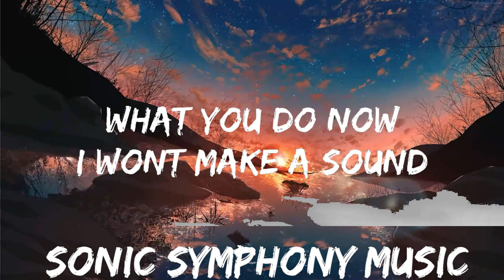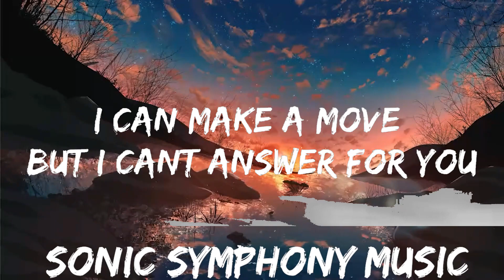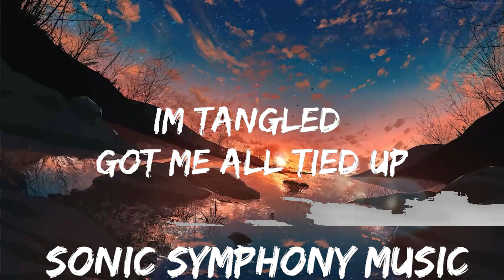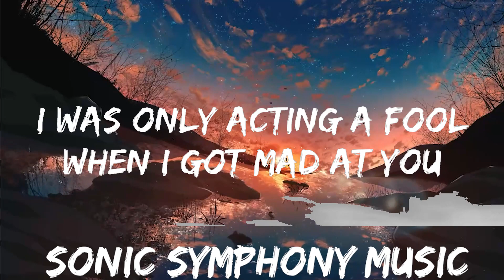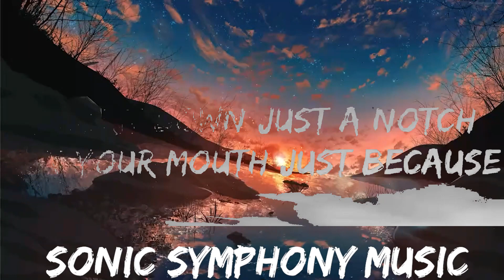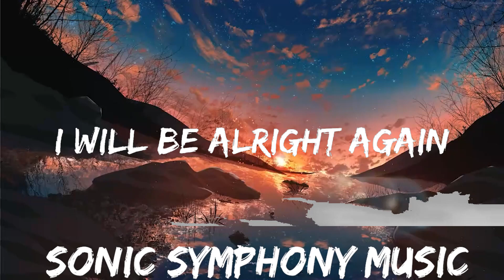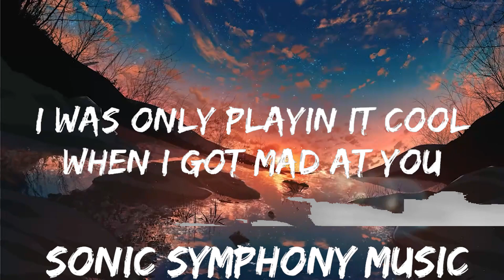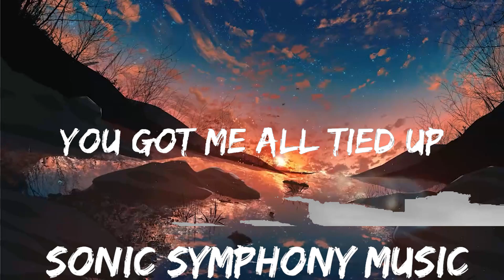Matte - All Tied Up (Lyrics) ft. Olivia Ray [7clouds Release] | 30mins with Chilling music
🎵 Follow the official 7clouds playlist on Spotify :
​🎧 Matte - All Tied Up (Lyrics) ft. Olivia Ray [7clouds Release]
⏬ Download / Stream:

👉 Matte

☁️ 7clouds:

🎤 Lyrics: Matte - All Tied Up ft. Olivia Ray

Take it down just a notch
Run your mouth just because
Are you happy now just because

Yeah, you got me so irate
Is it worth a shot or have we hit the rocks
I’d save you but you’ve got me all tied up

Said I’d be around
I was only playin’ it cool
When I got mad at you

I was only acting a fool

What you do now
I won’t make a sound
I will be alright again

Yeah you got me singing oh
I’m tangled got me all tied up

You got me all tied up

If you want to be my man
Tell me why you’re busy playing this part

I can make a move
But I can’t answer for you
No a tango only works with your part

Now you’ve got me so irate
I’m praying that we turn this car around

You’ve got me all tied up